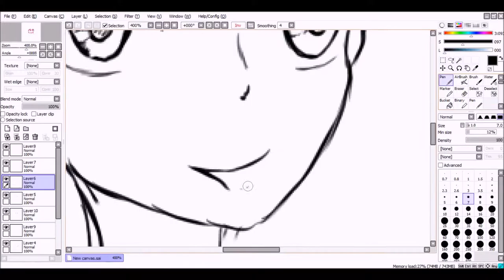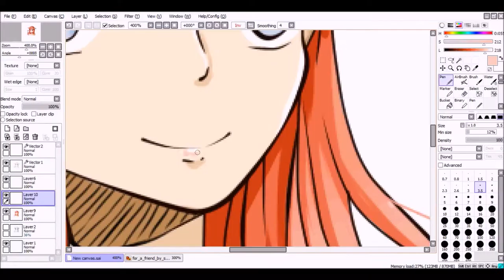Speedpaint for a friend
Credit:
Musicbox:
Yamada kun ect...
Courage opening sao